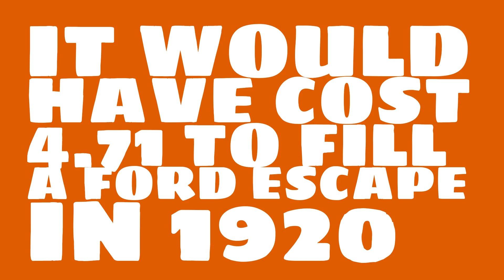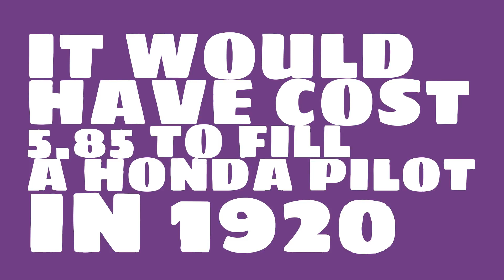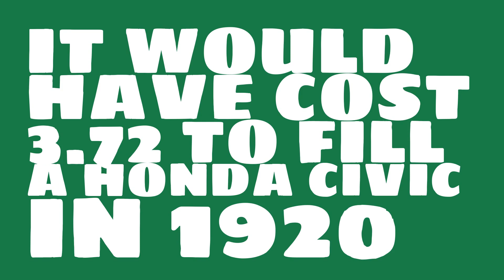How much would it have cost to fill a Chevy Silverado in 1920?